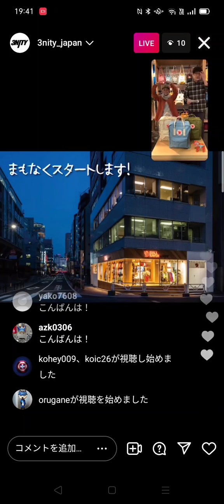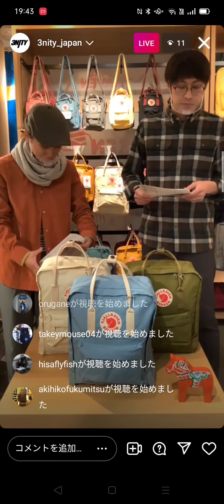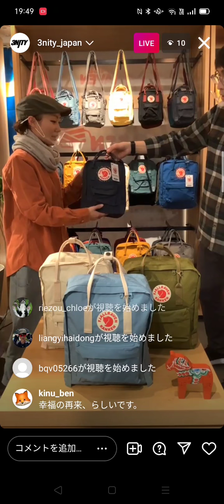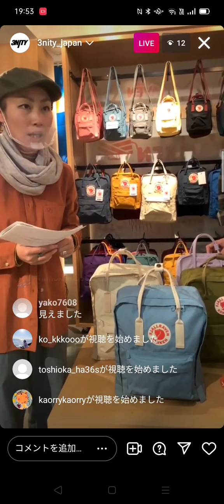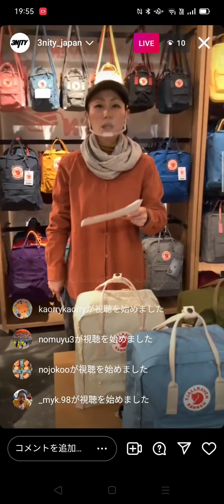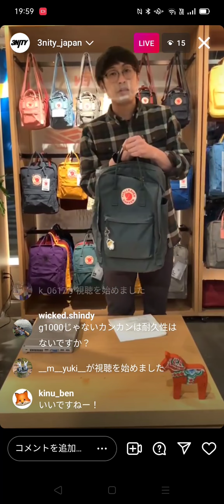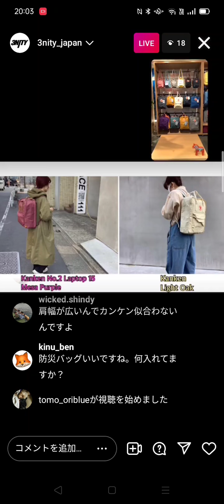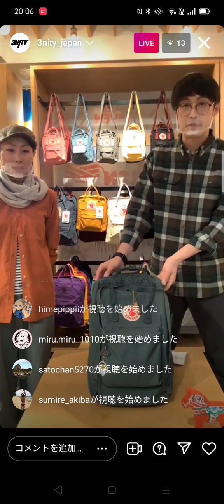インスタライブ Vol.10（2022.03.06）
今回のテーマは『KANKEN 2022年春夏の新色と刺繍サービス』。
カラー名の由来や、スペシャルメイクアップカンケンの新柄を紹介しています！

‹ブランド›
◆FJALLRAVEN（フェールラーベン）

‹SNS›
instagram・Facebook・Twitter・YouTube・note・LINE などなど、
下記よりフォロー・お友達登録をお願いいたします！